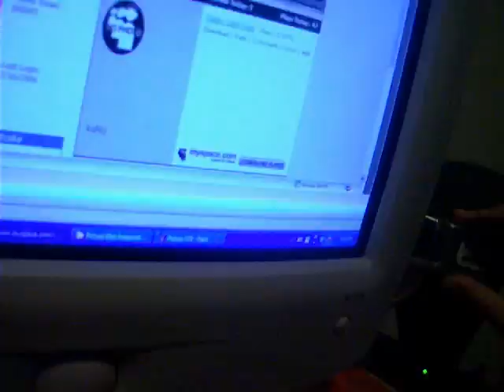phonecalls.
calling people